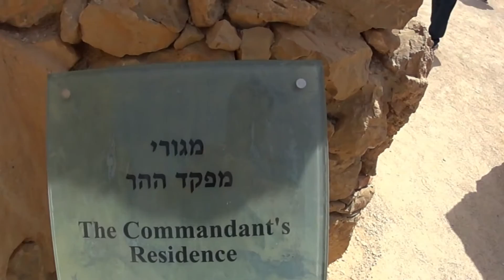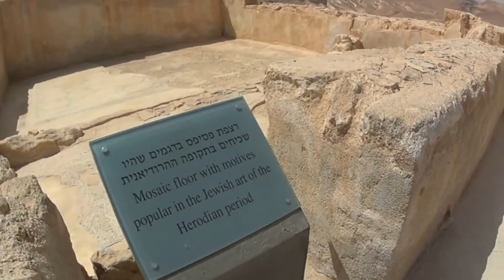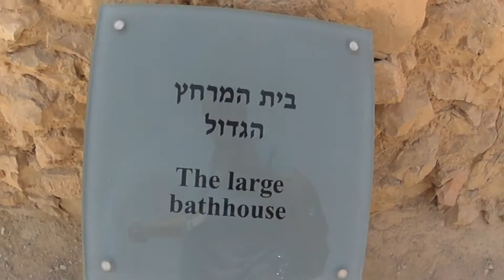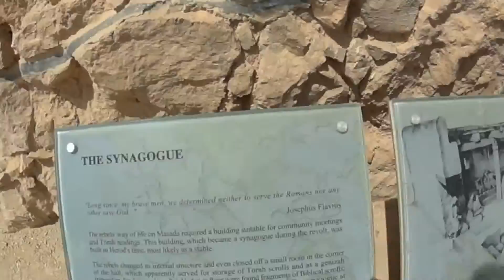Masada, the fortress of King Herod, Israel.